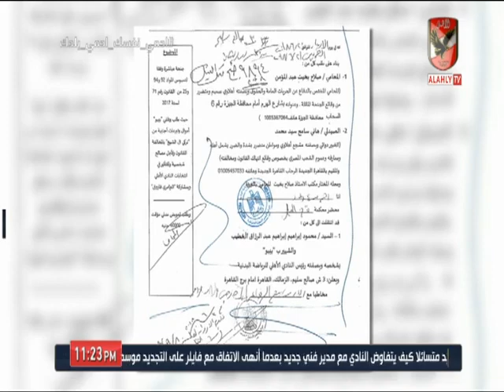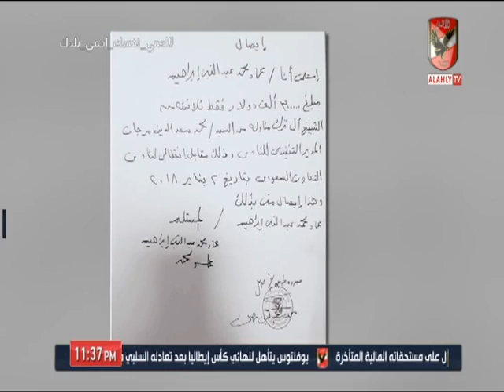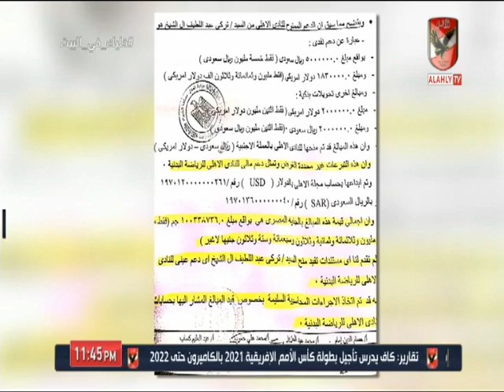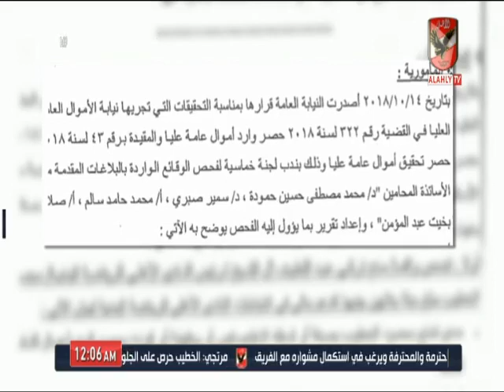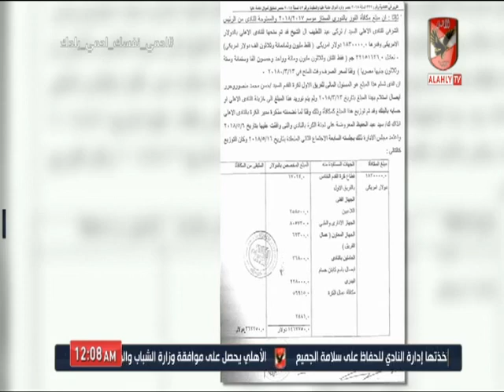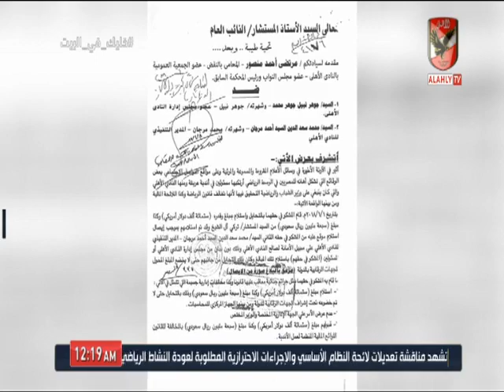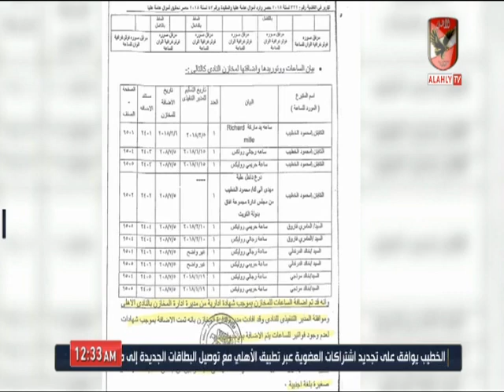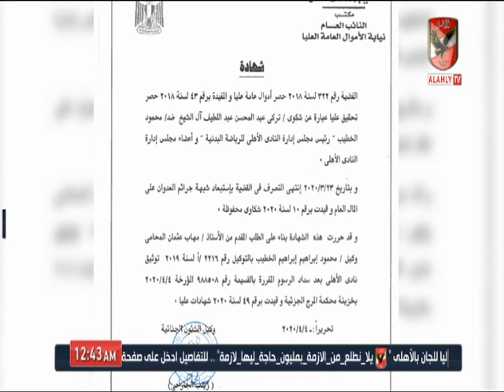حوار خاص | لقاء مع المستشار القانوني للنادي الأهلي السابق محمد عثمان | الحلقة الكاملة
لقاء مع المستشار القانوني للنادي الأهلي السابق محمد عثمان | الحلقة الكاملة

ضيف الحلقة
محمد عثمان ـ المستشار القانوني للنادي الأهلي السابق